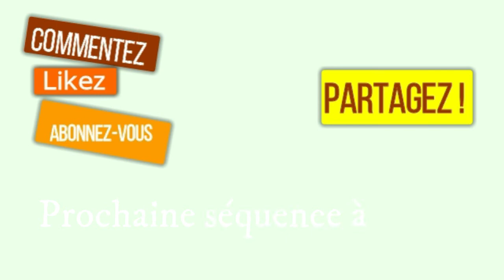Extrait n°1 du Facebook live - Vivien apprendre à écouter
Dans ce premier extrait, j'aborde l'origine de ma page Apprendre à écouter, de mes écrits et surtout de mes recueils de poèmes et d'histoires (Social, surdité etc...)
J'attends vos retours à mes questions sur la vidéo. :-)